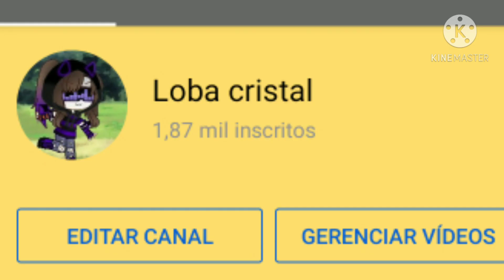Golpe trocado não dói (Meme) Sasunaru e Sakuhina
Essas são as roupas de natal deles